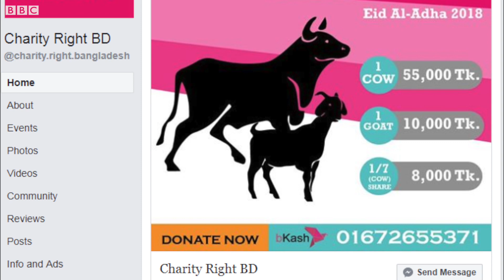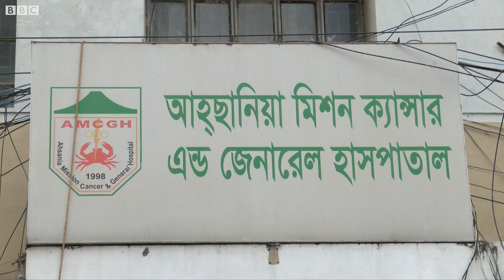বাংলাদেশে চ্যারিটির হালচাল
বিশ্বের অনেক দেশেই সেভ দ্য চিলড্রেন, অক্সফাম বা মেডসাঁ স্য ফ্রঁতিয়ের মতো এমন অনেক দাতব্য সংস্থা আছে, যেগুলো গড়ে উঠেছে সাধারণ মানুষের অর্থ সাহায্যে মানবকল্যাণের জন্য। বাংলাদেশেও কাজ করছে অনেক দাতব্য প্রতিষ্ঠান।
কিন্তু দেখা যায়, স্থানীয়ভাবে পর্যাপ্ত অর্থসহায়তা যোগাতে না পারায় এগুলোর বড় একটি অংশকে নির্ভর করতে হয় বিদেশি সহায়তার ওপর। কেন এই অবস্থার সৃষ্টি হলো?